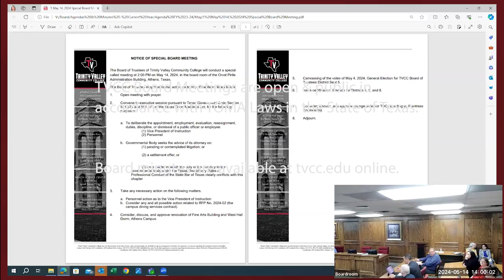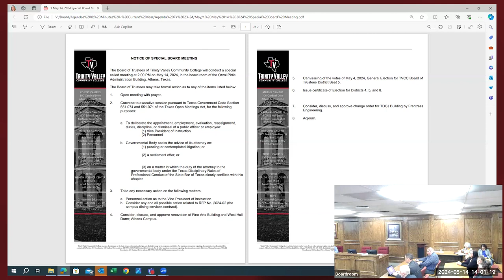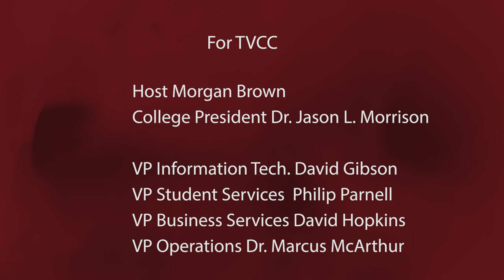Special Board of Trustees Meeting - May 14, 2024